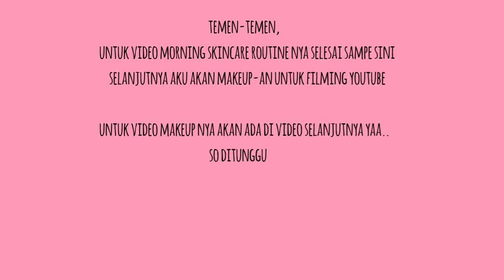SIAP-SIAP PAKE SKINCARE SEBELUM FILMING YOUTUBE (PART 1) - SKINCARE GLOWING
Semoga bermanfaat